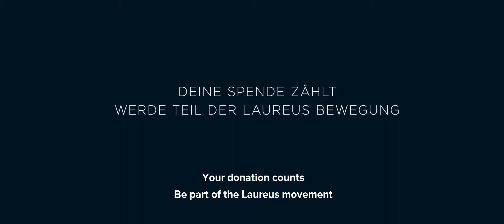"Sport speaks all languages" - A look at Kick im Boxring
An incredible insight into Laureus-supported Kick im Boxring​ in Berlin. Using boxing as a tool for social change.